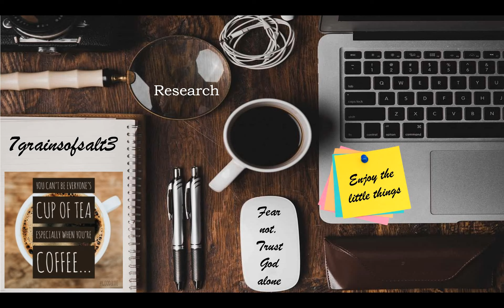Boeing Concerns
Boeing concerns? Boeing & the media is displaying their unity with the Order of St John. (They are ALL Fr33ma$on) What a theater show.!! Enjoy the day!

*I ran out of time to show more pictures of the Order of St John that is also the Order of Malta, but I think everyone here knows here. If not then research. Thanks!*

Videos & Links  used today
God bless y'all
Cindy @ 7grainsofsalt3